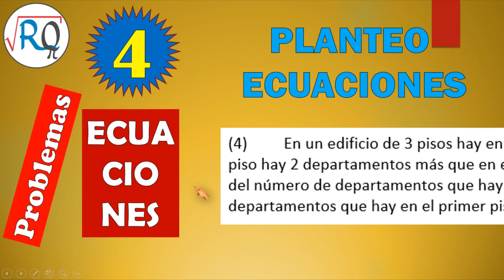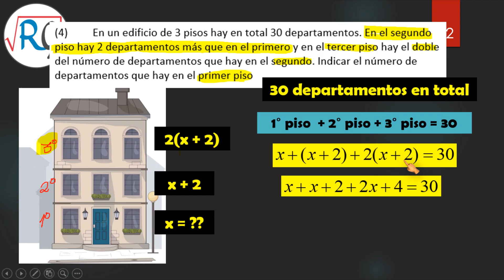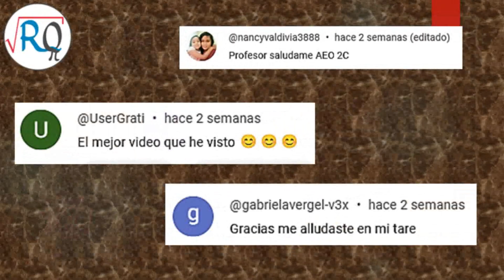PLANTEAMOS LAS ECUACIONES 👍 ECUACION DE PRIMER GRADO ✔ Problema 4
PROBLEMA:
En un edificio de 3 pisos hay en total 30 departamentos. En el segundo piso hay 2 departamentos más que en el primero y en el tercer piso hay el doble del número de departamentos que hay en el segundo. Indicar el número de departamentos que hay en el primer piso